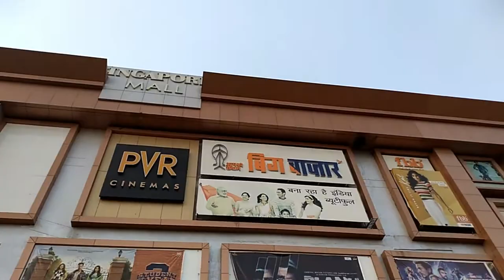mere doosare vlog main mere ghar ka daily routine & lucknow ke maul ko dekhe | Richa Roy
mere doosare vlog main mere ghar ka daily routine & chaliye toda lucknow ke maul ko dekhe | Richa Roy

My Face Book Page is Richa You Tuber